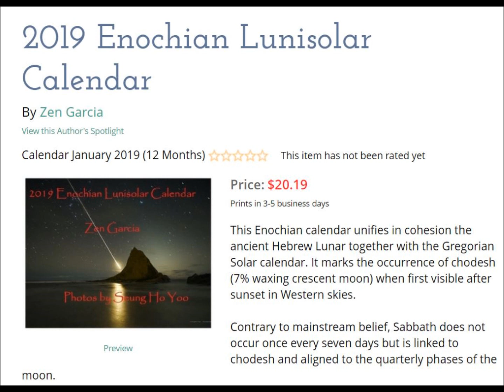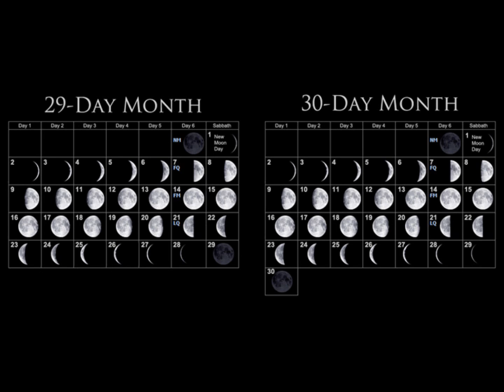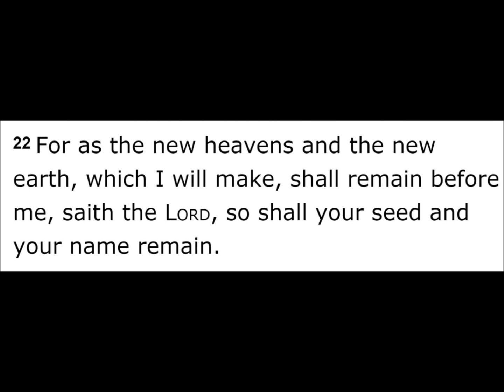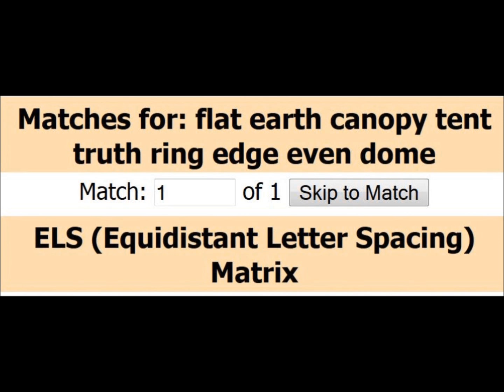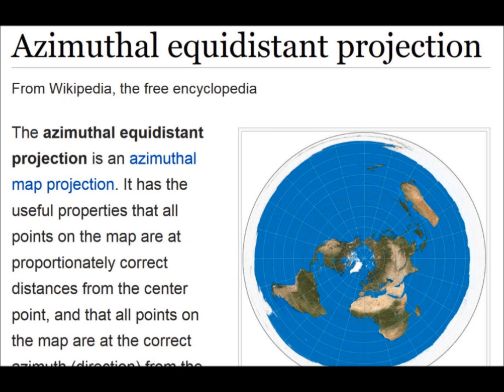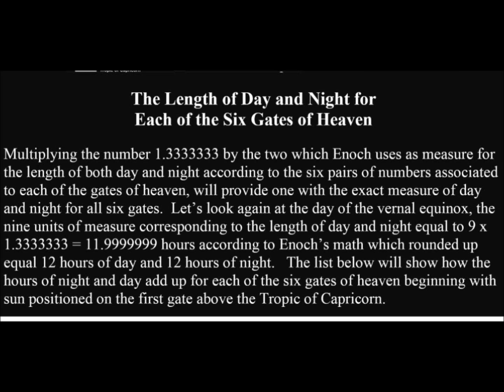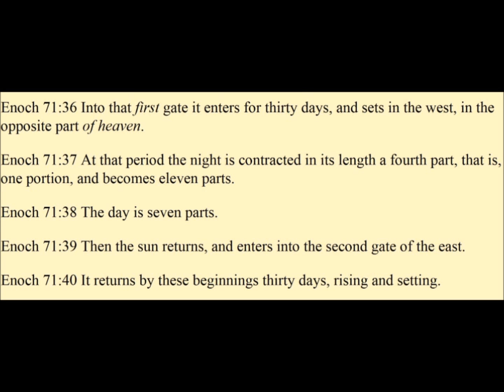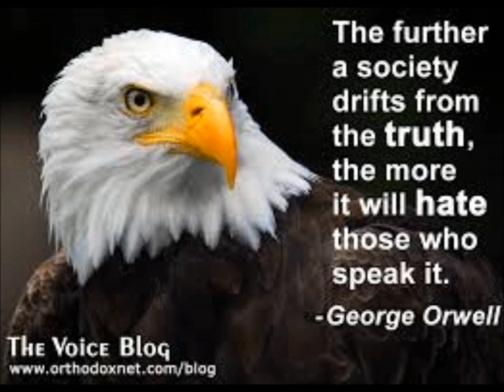Cosmology Round Table: Why The Topic Of Flat Earth Is Important?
Robbie Davidson, Pastor Nate Wolfe, Rob Skiba, Nathan Thompson, and Zen Garcia

In this show, we speak about the importance of biblical cosmology with regard to the coming of the Antichrist and affirmation that the ancient aliens are the creators and benefactors of humanity.  We also cover in panel, our individual journeys to awakening with regard to this topic and how much animosity we had to overcome in standing for the truth of God’s word.